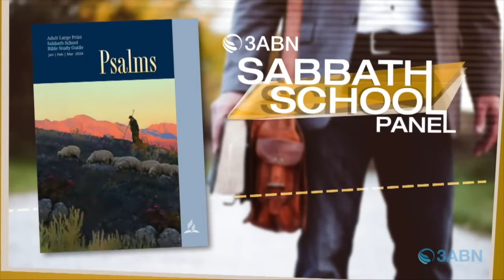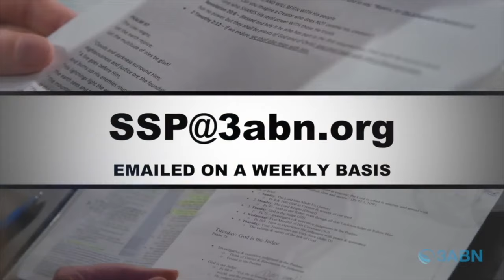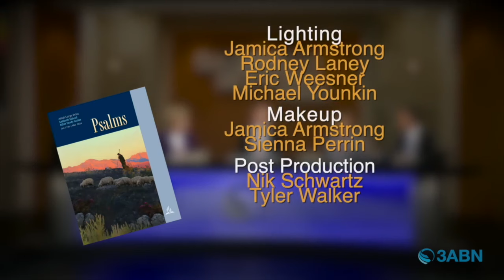Vallejo Drive SDA Church | 3ABN Sabbath School Panel | 1.13.24 | "Teach Us To Pray"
"Teach Us To Pray"